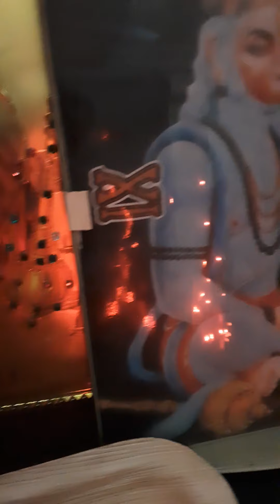HE NIKHILOVARDHARON and BHARAT ME by swagatalakshmi dasgupta ..,A PRAYER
Composition by RABINDRANATH AND TULSIDAS...The combined PRAYER IS
A SALUTE TO THE HERO OF RAMAYANA
Music and video by swagatalakshmi